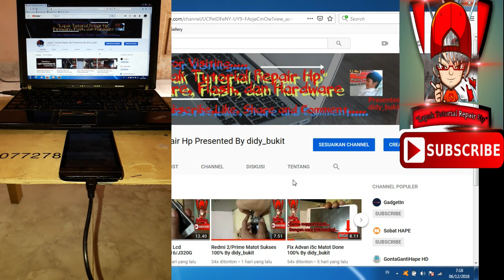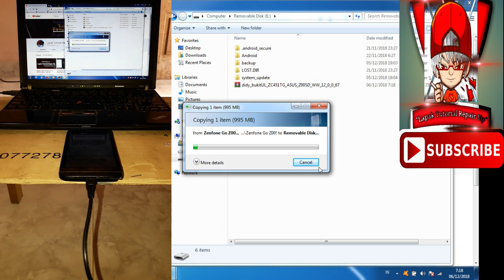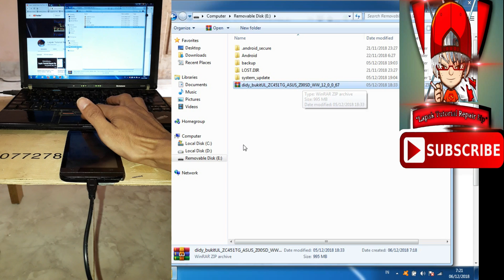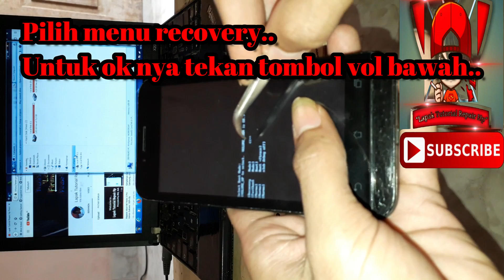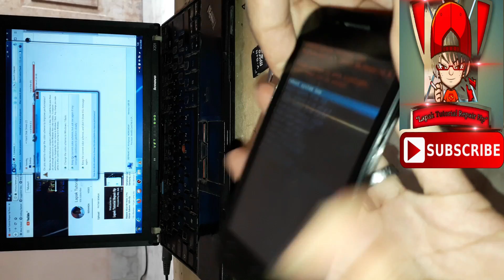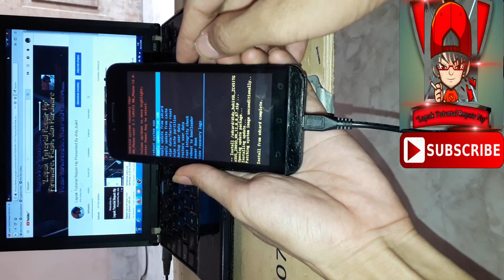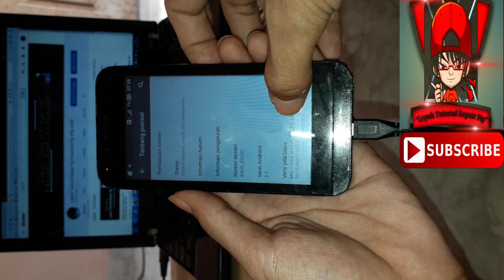Zenfone Go Z00SD/ZC451TG Mentok Logo Done 100% by didy_bukit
OK GAN, MALAM INI SAYA AKAN MEMBERIKAN TUTORIAL  FLASH/INSTAL ULANG HP ASUS ZENFONE GO Z00SD/ZC451TG VIA SD CARD YANG TERKENA MASALAH SYSTEM CORRUPT, SAYANGNYA.COM.ANDROID TELAH BERHENTI...
BISA JUGA UNTUK MENGATASI KASUS :
- MENTOK LOGO/BOOTLOOP/SOFTBRICK
- LUPA POLA/KATA SANDI
- MEMORY PENYIMPANAN PENUH
- HANG/RESTART TERUS
- DAN MASALAH LAIN YANG BERHUBUNGAN SOFTWARENYA.
Nb.
- DI USAHAKAN BATRE MINIMAL 50%/SAMBIL DICAS GPP...
- FILE HASIL DOWNLOAD JANGAN DI EXTRACT...
- TARUH FILE DILUAR FOLDER MEMORY CARD...
- PAS LOADING PERTAMA AGAK LAMA 10/15 MENIT...
- ROM NYA SUDAH FIX UNTUK BAHASA INDONESIA...
FILE GRATIS NO PASSWORD (FREE NOT TO BE PAID)
BAHAN-BAHANNYA :
1.FIRMWARE/ROM

LANGKAH-LANGKAHNYA:
SIMAK AJA VIDEONYA GAN, SUDAH SAYA SERTAKAN TEXT/TULISAN DI VIDEONYA...

TERIMA KASIH...